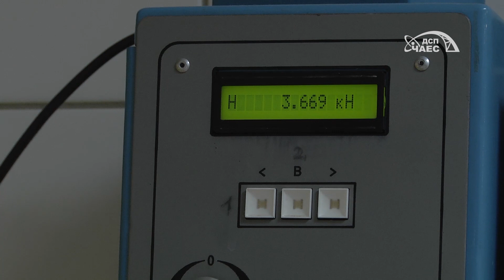ЧАЕС-KAERI: «польові» випробування за участі корейських експертів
З 25 жовтня по 2 листопада Чорнобильську АЕС відвідали експерти Корейського науково-дослідного інституту атомної енергії (далі: KAERI). Метою їх візиту стала участь у випробуваннях корейських пілотних технологій поводження з радіоактивними матеріалами.

Випробування проводились за двома технологіями: поводження із радіоактивним графітом та видалення трансуранових елементів за допомогою відібраних зразків. Здійснювали випробування працівники вимірювальної водно-радіохімічної лабораторії ЧАЕС.